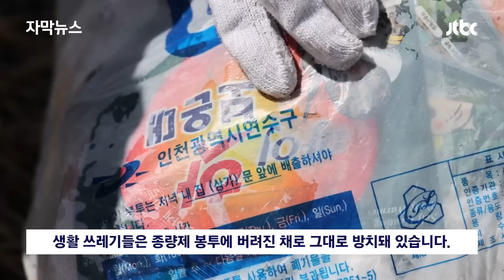[자막뉴스] "애초에 이런 건 없었어요"…입구 가까워지자 실상 드러났다 / JTBC News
오늘 밀착카메라는 백패킹의 성지가 된 인천의 한 섬에 가봤습니다. 그런데, 때묻지 않은 자연을 자랑하던 섬이 어떻게 변했는지 권민재 기자가 보여드리겠습니다.